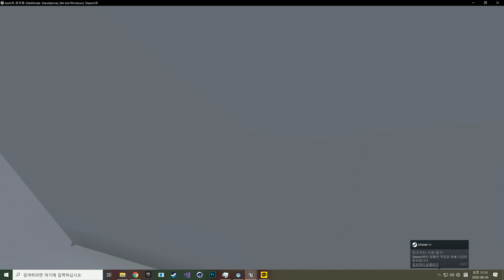Unreal vr camera collision blocking wall